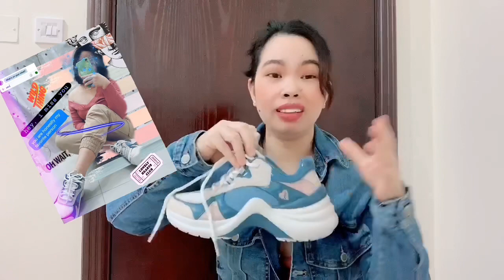My shoe collection /Charles&Keith//nike//mk//cape robin//skechers